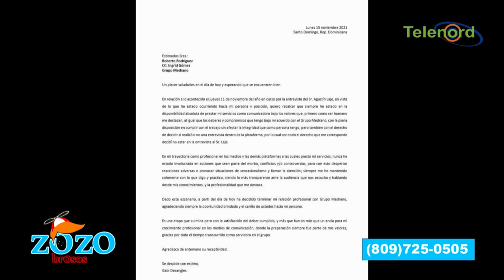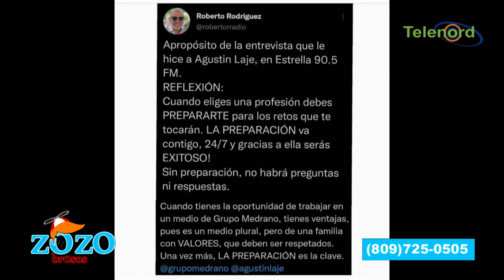A Gabi Desangles no se le puede juzgar por no querer hacer una entrevista